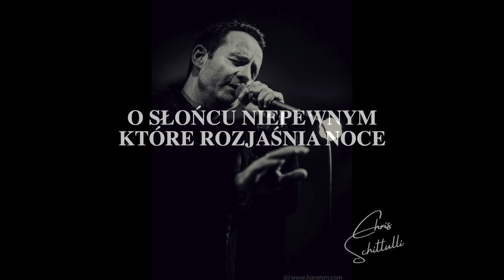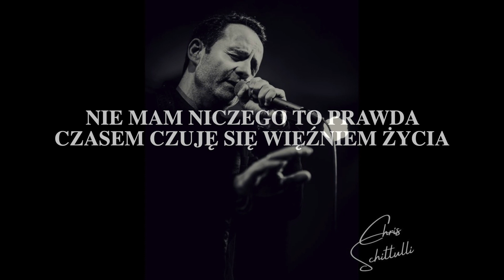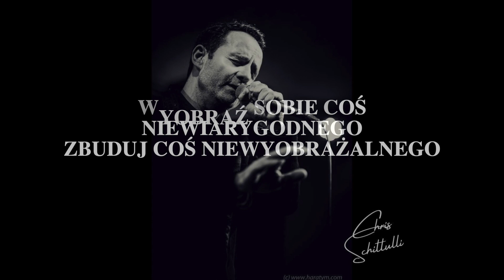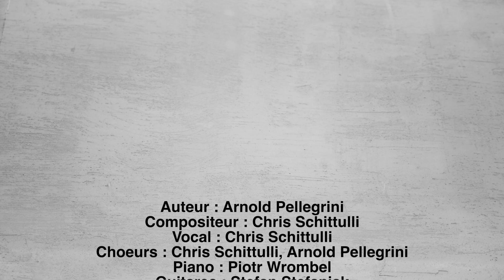Realité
Auteur : Arnold Pellegrini
Compositeur : Chris Schittulli
Vocal : Chris Schittulli
Choeurs : Chris Schittulli, Arnold Pellegrini
Piano : Piotr Wrombel
Guitares : Stefan Stefaniak
Basse : Łukasz Makowski
Arrangement : Chris Schittulli, Piotr Wrombel
Mix mastering : Chris Schittulli

fot. Slawek Haratym

MCS ART STUDIO 2022